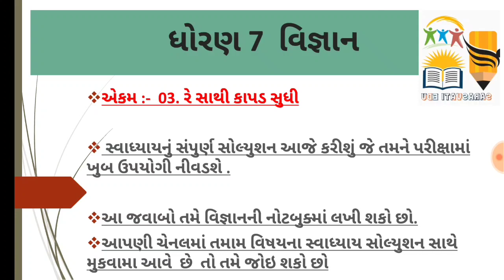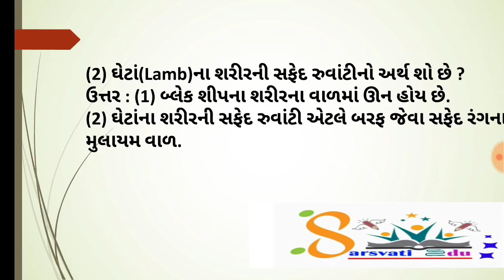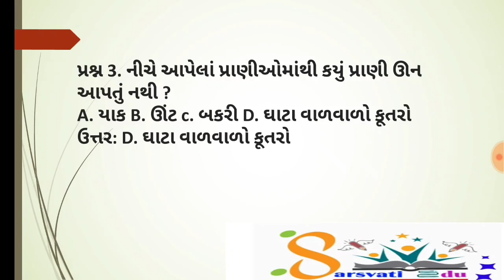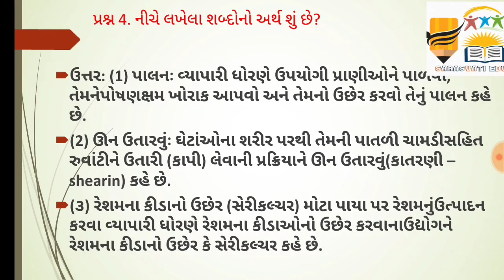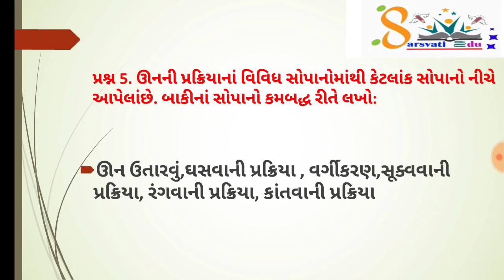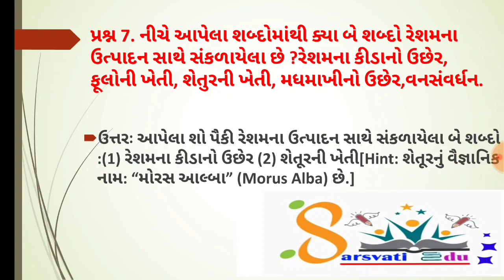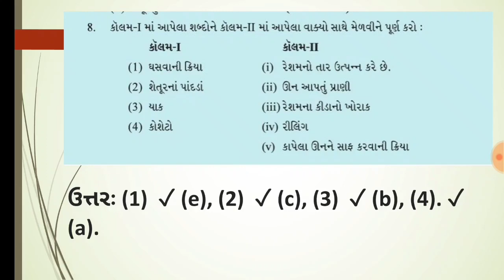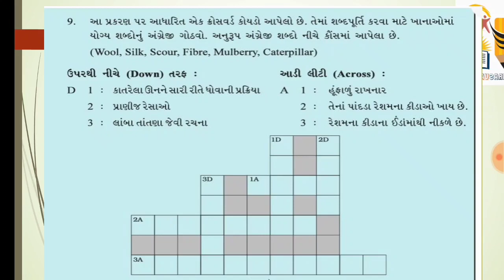std 7 science sem 1 chapter 3 swadhyay solution , Dhoran 7 vigyan chapter 3 swadhyay solution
std 7 science sem 1 chapter 3 swadhyay solution , Dhoran  7 vigyan sem swadhyay solution , resa thi kapad sudhi
std 7 science sem 1 chapter 3 swadhyay solution , Dhoran  7 vigyan sem 1 ch 3  swadhyay solution , vanspatima poshan